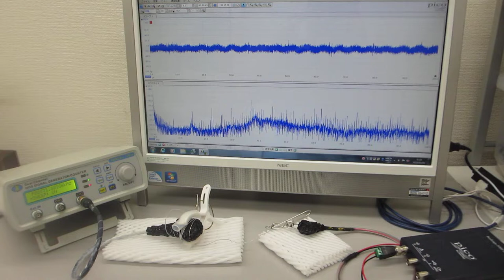メガヘルツの超音波発振制御実験（超音波システム研究所）